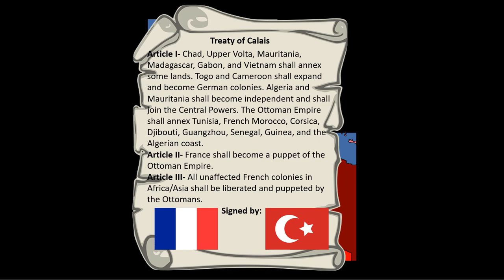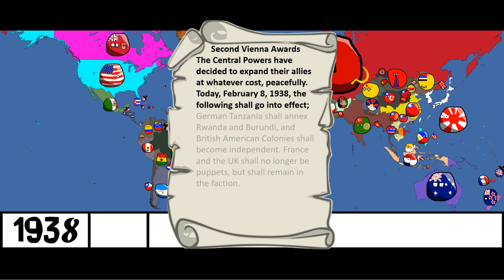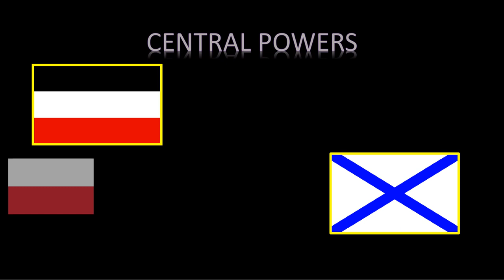The Rise of the Central Powers: Episode 3 - Big Fights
yup yup